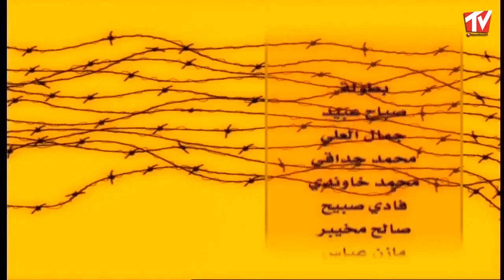الصورة بتتكلم - محمد حداقي و جمال العلي و فادي صبيح من مسلسل عربيات